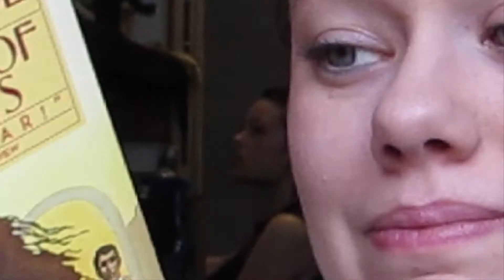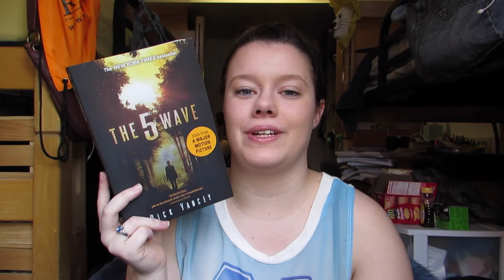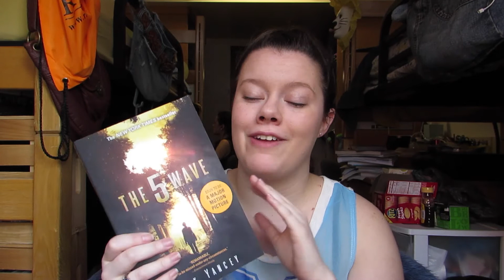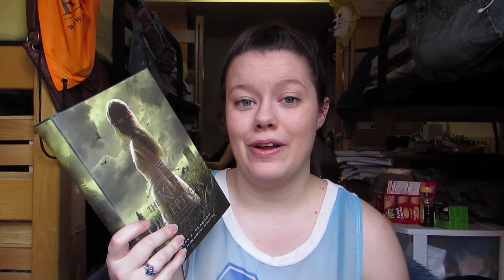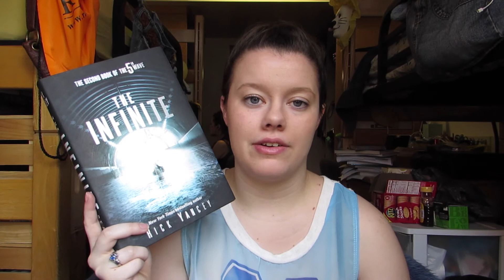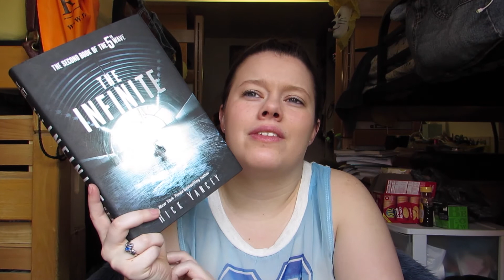April Weekly Wrap Up #1